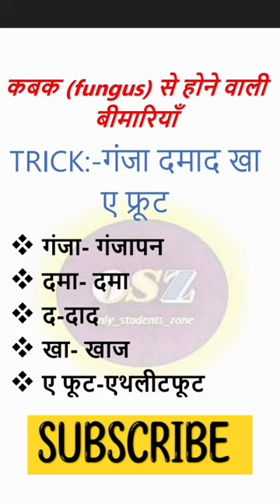fungus diseases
A characteristic that places fungi in a different kingdom from plants, bacteria, and some protists is chitin in their cell walls. Fungi, like animals, are heterotrophs; they acquire their food by absorbing dissolved molecules, typically by secreting digestive enzymes into their environment. Fungi do not photosynthesize. Growth is their means of mobility, except for spores (a few of which are flagellated), which may travel through the air or water. Fungi are the principal decomposers in ecological systems. These and other differences place fungi in a single group of related organisms, named the Eumycota (true fungi or Eumycetes), that share a common ancestor (i.e. they form a monophyletic group), an interpretation that is also strongly supported by molecular phylogenetics. This fungal group is distinct from the structurally similar myxomycetes (slime molds) and oomycetes (water molds). The discipline of biology devoted to the study of fungi is known as mycology (from the Greek μύκης mykes, mushroom). In the past, mycology was regarded as a branch of botany, although it is now known fungi are genetically more closely related to animals than to plants.

Abundant worldwide, most fungi are inconspicuous because of the small size of their structures, and their cryptic lifestyles in soil or on dead matter. Fungi include symbionts of plants, animals, or other fungi and also parasites. They may become noticeable when fruiting, either as mushrooms or as molds. Fungi perform an essential role in the decomposition of organic matter and have fundamental roles in nutrient cycling and exchange in the environment. They have long been used as a direct source of human food, in the form of mushrooms and truffles; as a leavening agent for bread; and in the fermentation of various food products, such as wine, beer, and soy sauce. Since the 1940s, fungi have been used for the production of antibiotics, and, more recently, various enzymes produced by fungi are used industrially and in detergents. Fungi are also used as biological pesticides to control weeds, plant diseases, and insect pests. Many species produce bioactive compounds called mycotoxins, such as alkaloids and polyketides, that are toxic to animals, including humans. T
The fungus kingdom encompasses an enormous diversity of taxa with varied ecologies, life cycle strategies, and morphologies ranging from unicellular aquatic chytrids to large mushrooms. However, little is known of the true biodiversity of the fungus kingdom, which has been estimated at 2.2 million to 3.8 million species.[5] Of these, only about 148,000 have been described,[6] with over 8,000 species known to be detrimental to plants and at least 300 that can be pathogenic to humans.[7] Ever since the pioneering 18th and 19th century taxonomical works of Carl Linnaeus, Christiaan Hendrik Persoon, and Elias Magnus Fries, fungi have been classified according to their morphology (e.g., characteristics such as spore color or microscopic features) or physiology. Advances in molecular genetics have opened the way for DNA analysis to be incorporated into taxonomy, which has sometimes challenged the historical groupings based on morphology and other traits. Phylogenetic studies published in the first decade of the 21st century have helped reshape the classification within the fungi kingdom, which is divided into one subkingdom, seven phyla, and ten subphyla.

Etymology
The English word fungus is directly adopted from the Latin fungus (mushroom), used in the writings of Horace and Pliny.[8] This in turn is derived from the Greek word sphongos (σφόγγος 'sponge'), which refers to the macroscopic structures and morphology of mushrooms and molds;[9] the root is also used in other languages, such as the German Schwamm ('sponge') and Schimmel ('mold').[10]

A group of all the fungi present in a particular region is known as mycobiota (plural noun, no singular).[15] The term mycota is often used for this purpose, but many authors use it as a synonym of Fungi. The word funga has been proposed as a less ambiguous term morphologically similar to fauna and flora.[16] The Species Survival Commission (SSC) of the International Union for Conservation of Nature (IUCN) in August 2021 asked that the phrase fauna and flora be replaced by fauna, flora, and funga.[17]

Characteristics

Fungal hyphae cells
Hyphal wall
Septum
Mitochondrion
Vacuole
Ergosterol crystal
Ribosome
Nucleus
Endoplasmic reticulum
Lipid body
Plasma membrane
Spitzenkörper
Golgi apparatus